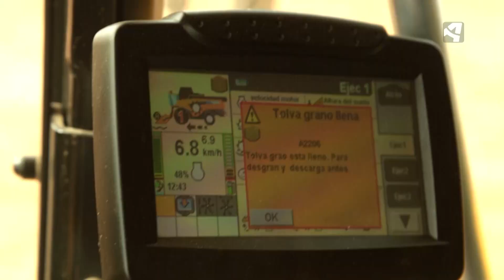Comienza la cosecha de pipas